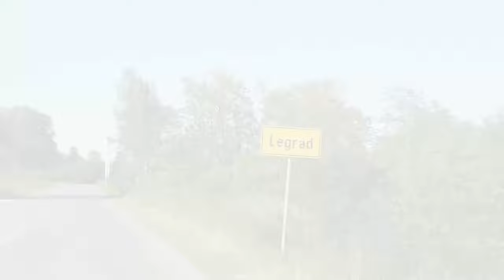Painting house at GRAFFITI RANCH Legrad 🐔 OBG crew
video by Blaze, OBG crew, 2024.